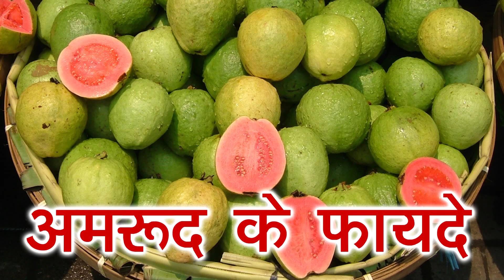क्या आप जानते है ...!!! अमरुद को अमृत फल क्यों कहा जाता है Miraculous Benefits of Guava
अगर आप अमरूद में नमक छिड़ककर खाते हैं तो ये आपके लिए है//